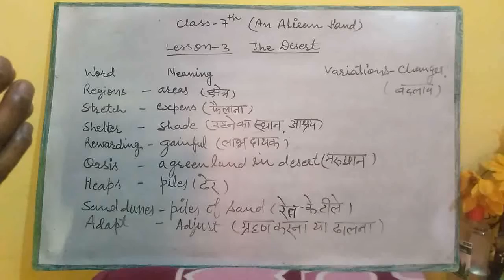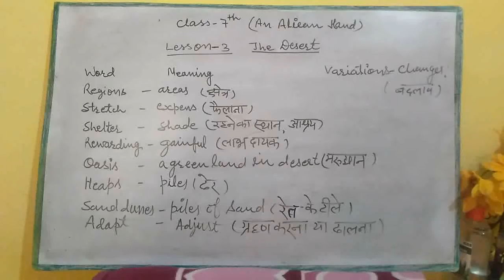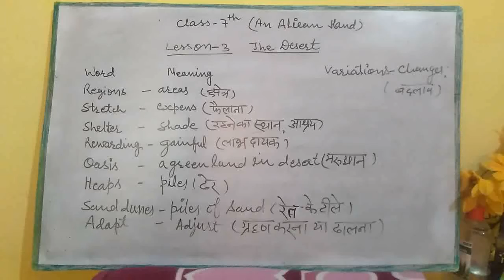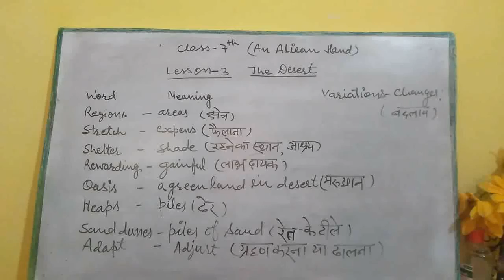Class 7 th English (An Alien Hand) Lesson-3 (The Desert )